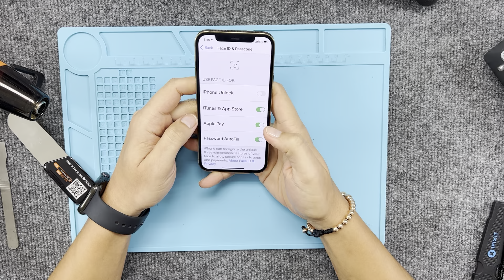Removing The Back Glass On Iphone 12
In this video, our lead technician Carlos shows us how to properly replace the back glass on an iPhone 12 Pro